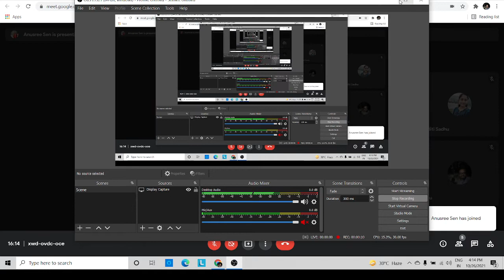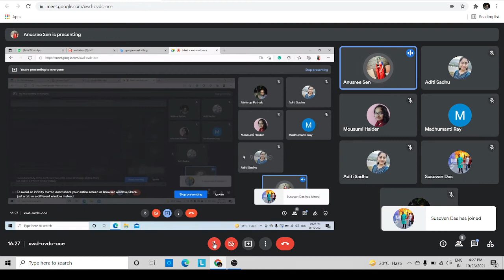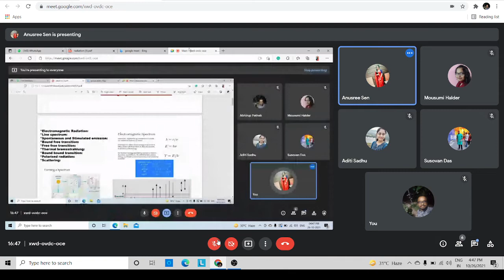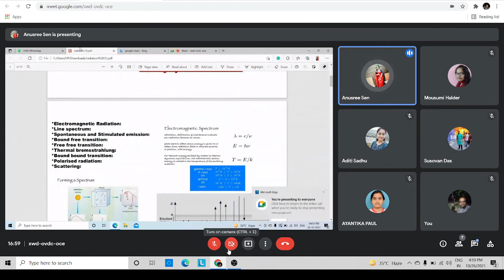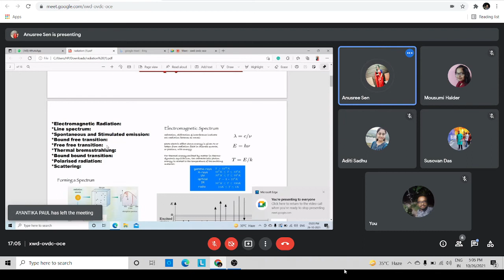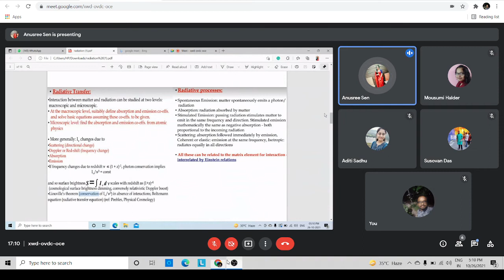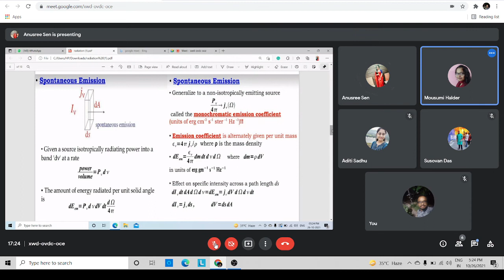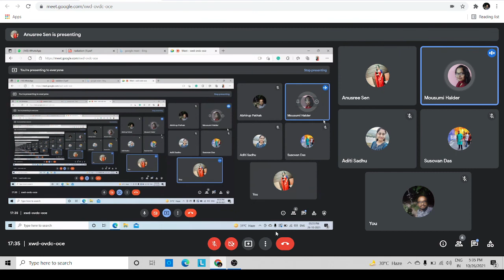Radiative Transfer: Lecture 1 (26.10.2021)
Class on Topic "Radiative Transfer" taken on 26th October, 2021.